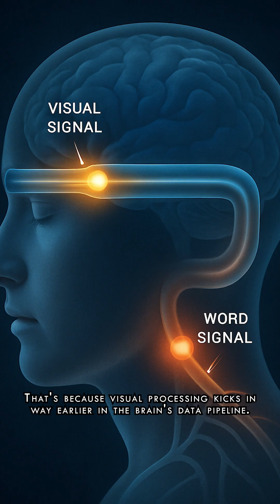Your Brain Thinks in Pictures Before Words 🧠🎨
Ever get a mental image before you know what you're thinking? That’s no accident. Your brain processes visuals up to 60,000x faster than text! From spotting danger to flashes of insight, your mind is basically a graphic design studio.